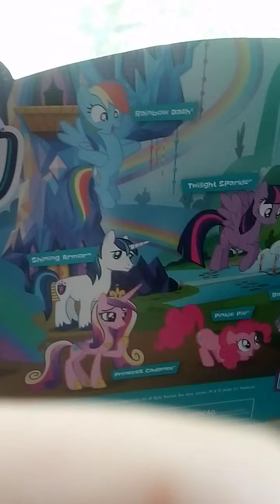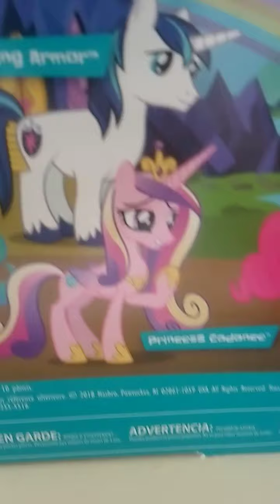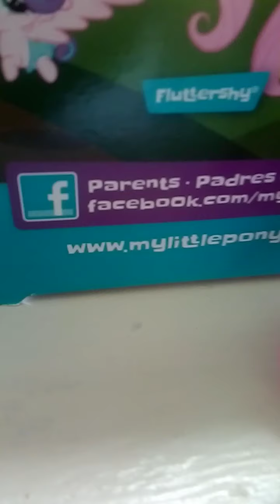Rainbow Equestria Favorites Review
Hey guys.

So... I just got this for my birthday!

It cost me $19.88 to get it.

*I don't own My Little Pony. It belongs to Lauren Frost but I do own my OCs*

Enjoy :3